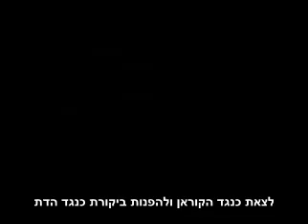Islam is a Political Ideology Disguised as a Religion - תרגום לעברית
אליזבת סבאדיך-וולף, אזרחית ודיפלומטית אוסטרית,  נחשפה לדת האסלאם מאז הייתה ילדה קטנה. אביה שירת כדיפלומט מטעם ארצו באירן בעת המהפכה האיסלמית. לכשבגרה הפכה גם היא לדיפלומטית ושירתה במספר מדינות מוסלמיות, ביניהן לוב. היא החלה ללמוד את הקוראן ואת האידאולוגיה האיסלמית ביסודיות. והיא אומרת: האסלאם איננו דת. הוא מערכת אידאולוגית-פוליטית המתחזה לדת. היא כיום פועלת בארצה כנגד האסלאם הג'יהאדי. בשל כך עומד ותלוי כיום נגדה אישום בגין "פשע שנאה" כנגד האסלאם. את היוזמה לתביעה יזם עיתון שמאלני באוסטריה. "יתכן שאני טועה. יתכן שהאסלאם הוא אכן דת של שלום. אך כאשר אני מתבוננת סביבי במתרחש בעולם המוסלמי, ולאור ניסיוני הרב ועל פי כל מה שלמדתי, אינני בטוחה בכך כלל".
תרגום לעברית.